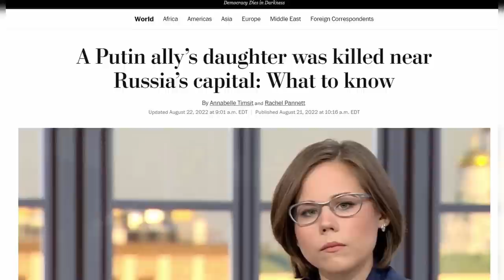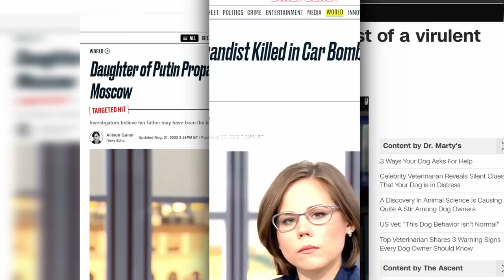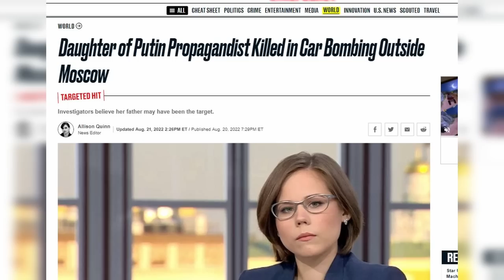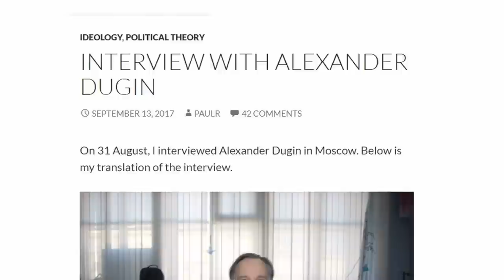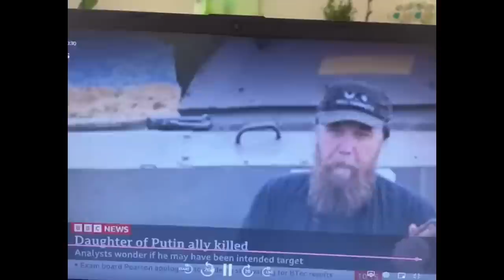Warped Western Media JUSTIFIES Alexander Dugin Car Bombing!!!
✅ ►JOIN US for our EXCLUSIVE LIVE Q&A on Monday Evenings at 8PM by JOINING our Insiders Membership here: ➡️ ⬅️ Get your first week FREE!!!